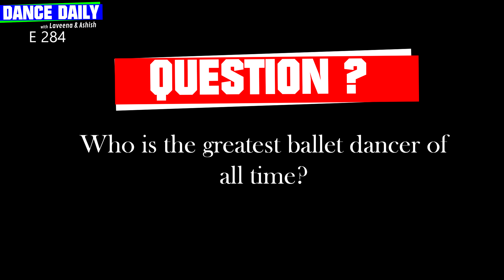Dance Daily with LA | Sunny Sunny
Episode 284

Dance tutorial on the Bollywood Pool Party song Sunny Sunny!

Learn this amazing dance choreography and have a blast dancing with your friends n family. Don't forget to send/tag us in your videos!